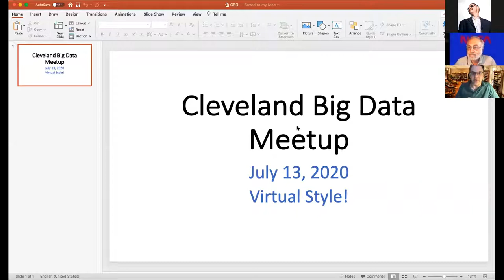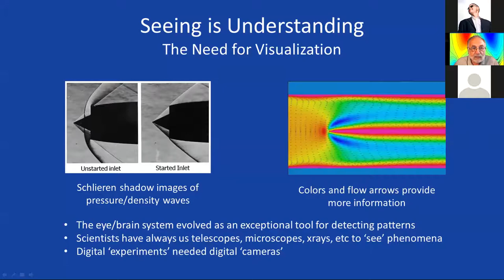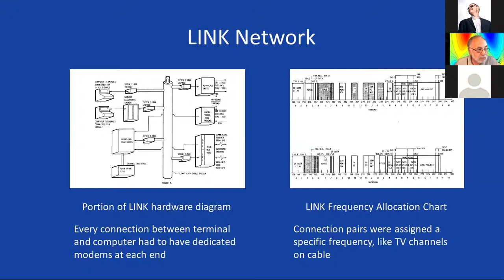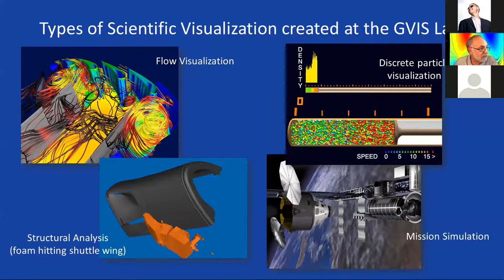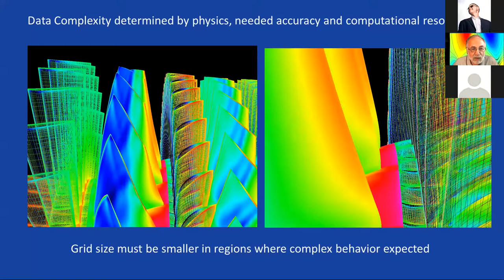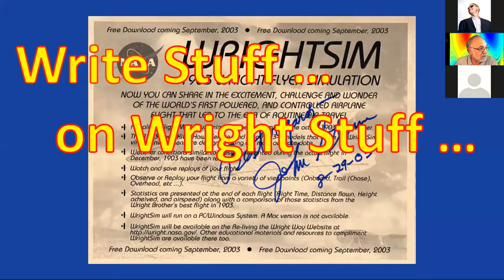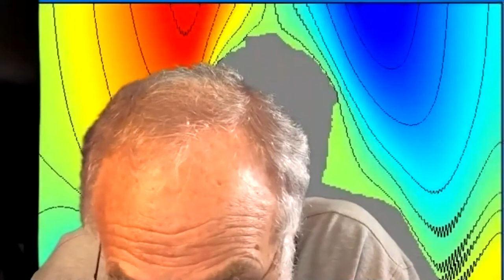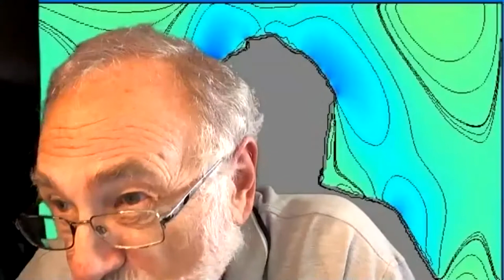Cleveland Big Data meetup - July 13, 2020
NASA Glenn's GVIS Lab & the Evolution of Data Visualization

As supercomputers and large, simulated data sets emerged in the mid-80s, the need for visual representation of the complex results grew. NASA Lewis (now Glenn) Research Center established a unique facility, the GVIS Lab, to provide state-of-the-art tools that included the pioneering use of HDTV, virtual reality, multi-screen displays, and other technologies for the Center's scientists and engineers.